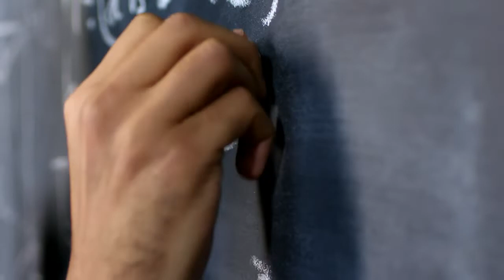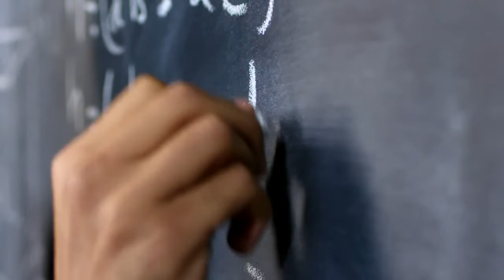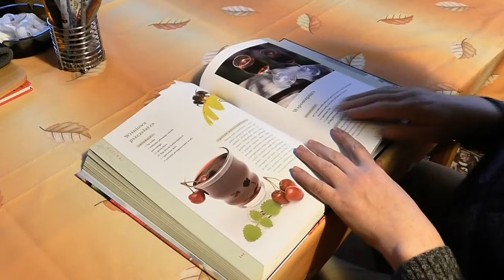Stop Acting Like You Are Poor ( Earl Nightingale ) How To Live Your Successful life ( Motivation )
Stop Acting Like You Are Poor ( Earl Nightingale ) How To Live Your Successful life